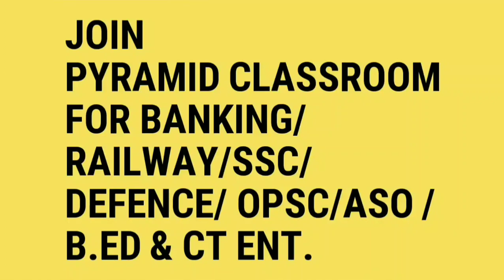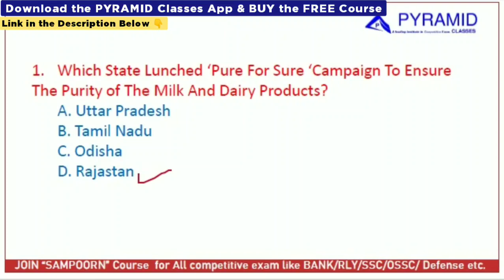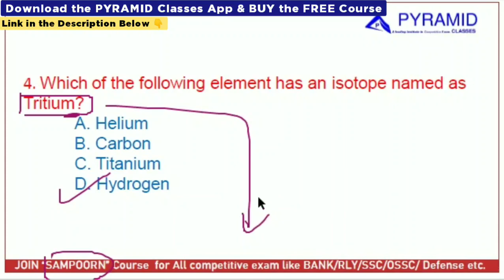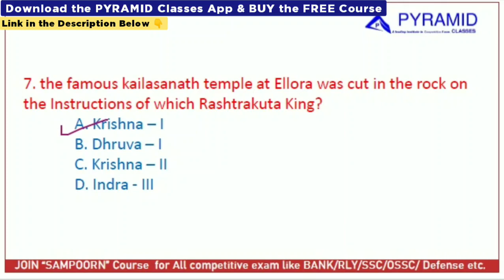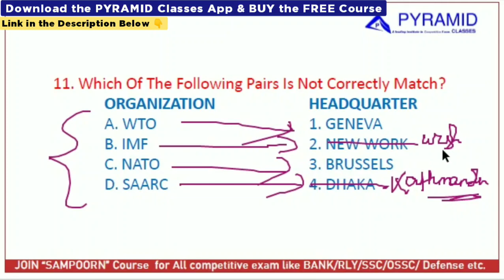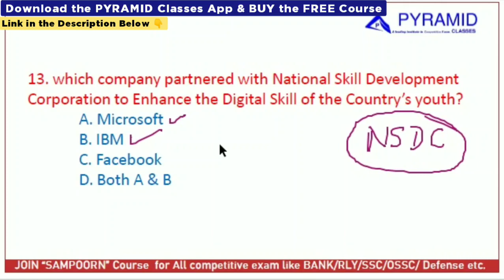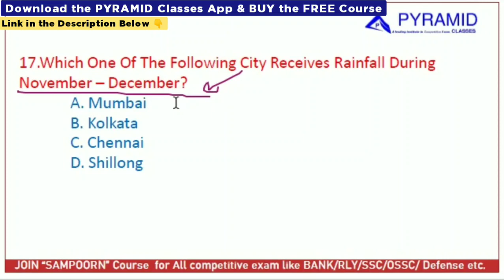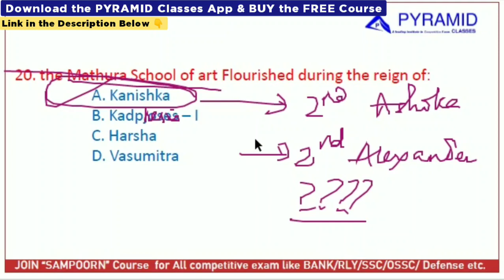Odisha Police SI | General Studies odisha police SI | Statick GK | odisha police si syllabus 2021